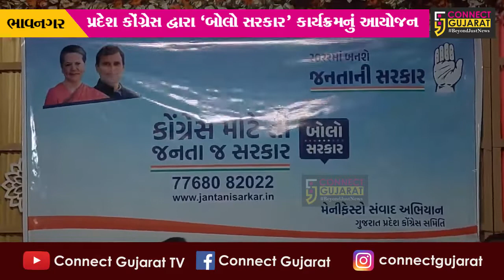ભાવનગર : પ્રદેશ કોંગ્રેસ દ્વારા “બોલો સરકાર” કાર્યક્રમ યોજાયો, વિવિધ સમસ્યાઓ અંગે પ્રશ્નો રજૂ કરાયા